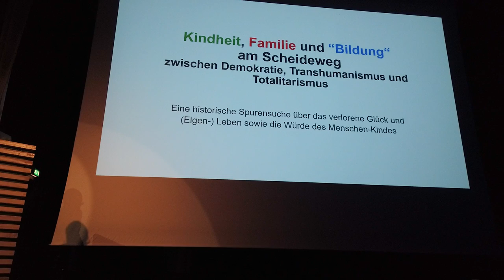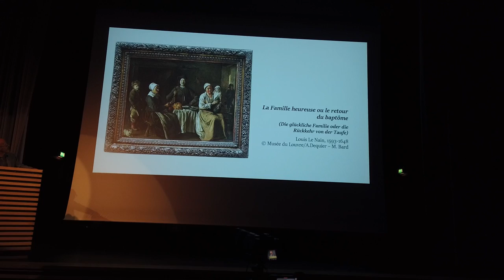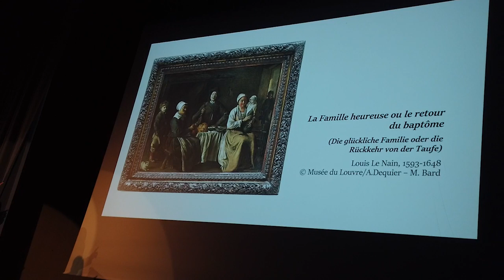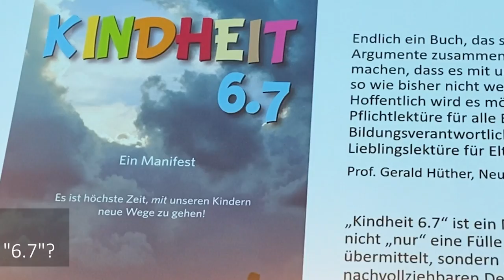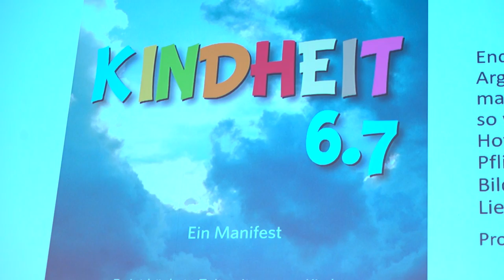Kindheit, Familie und "Bildung" am Scheideweg zwischen Demokratie, Transhumanismus & Totalitarismus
Unser Bildungssystem hat nie gebildet und schon gar nicht demokratische Bürger hervorgebracht. Nie", so Historiker und Kindheitsforscher Michael Hüter. Wünschen wir uns eine friedlichere Welt, so müssen wir die Art und Weise, wie wir Kinder von Geburt an (zu Gehorsam) „erziehen“, dringend und vollständig ändern.

In seinem Vortrag spricht Hüter speziell über die sich nun abzeichnenden Tendenzenden des Transhumanismus und des Totalitarismus und ihren Zusammenhang mit misslungener Erziehung und Bildung. Denn alle krankhaften Zustände eines Menschen und der Gesellschaft seien, so der Historiker, letztendlich immer auf die eine Sache zurückzuführen zurückzuführen – die Kindheit.

Michael Hüter ist österreichischer Historiker, Kindheitsforscher, Schriftsteller und Pianist. An der Universität Salzburg studierte er Geschichte, Germanistik, Philosophie und Kunstgeschichte. Hüter schreibt u.a. für das Magazin "Rubikon", ist Autor des Bestsellers "Kindheit 6.7. Ein Manifest" und Vater von drei Kindern.

"Kindheit 6.7. Ein Manifest"

Mein Buch "Die Ethik des Impfens. Über die Wiedergewinnung der Mündigkeit" (Europa Verlag)

Mein Buch "Der Kult. Über die Viralität des Bösen" (Rubikon)

KONTO
Gunnar Kaiser
IBAN LT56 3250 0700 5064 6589
BIC REVOLT21